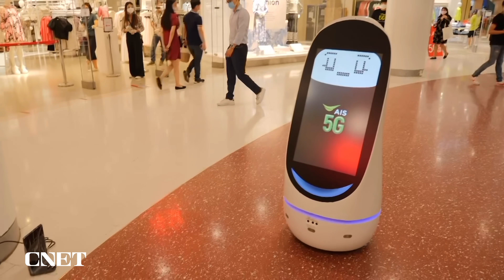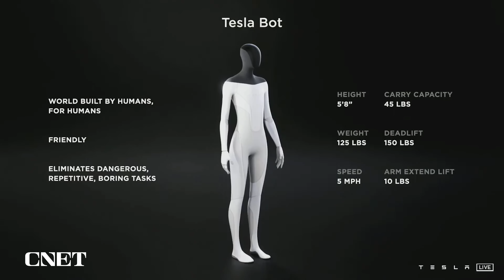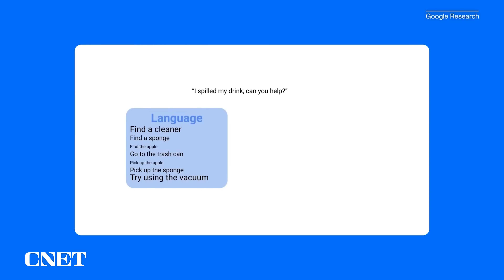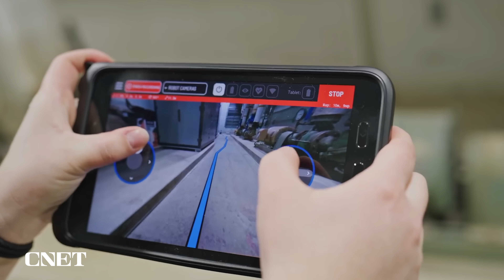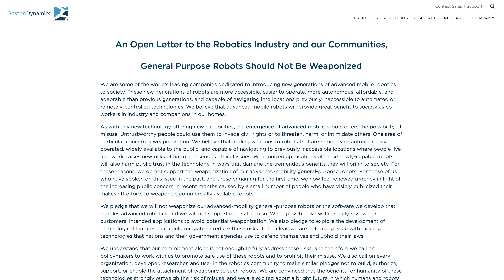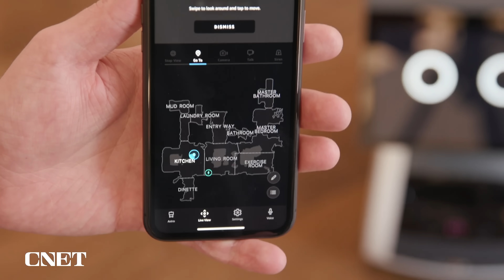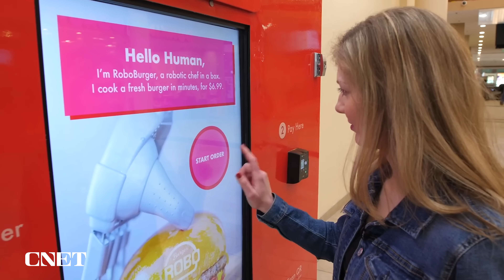These Robots Are Becoming More Like Humans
The world of robotics is moving fast thanks to developments in artificial intelligence and machine learning. Here are the robots of the future changing the world today.